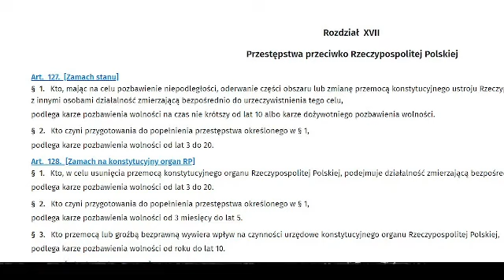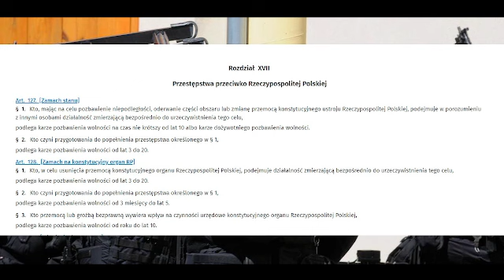PILNE RUSZYŁA KACJA SŁUŻBY KONTRWYWIADU WOJSKOWEGO PONAD 100 YOUTUBERÓW MOZE DOSTAĆ DOŻYWOCIE !!